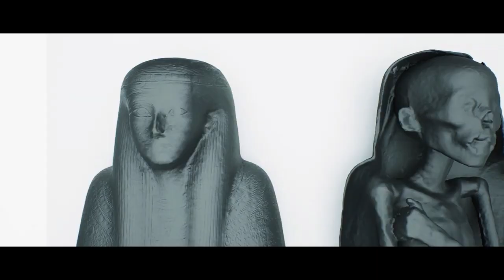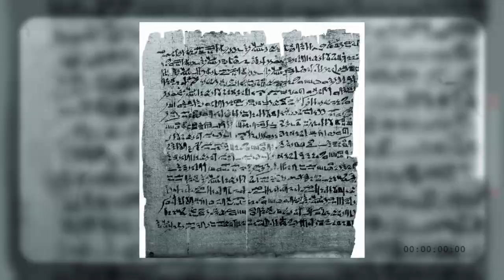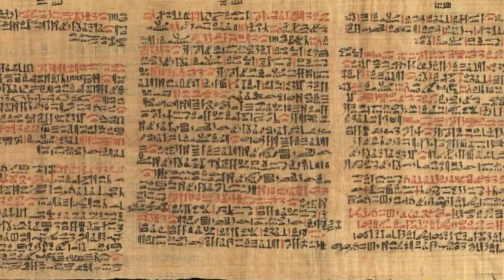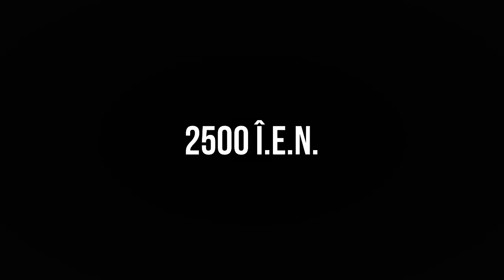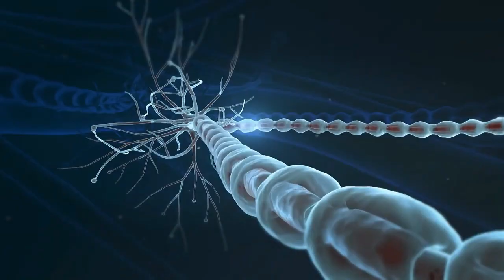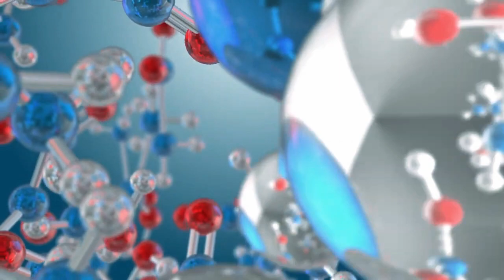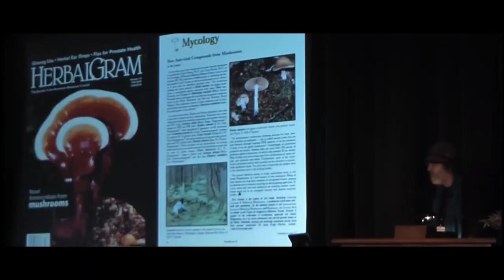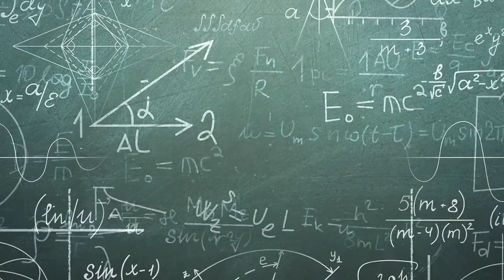Tratarea Bolilor. Hrana Zeilor. Teoria Maimuțelor Drogate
0:00 Intro
2:22 Ebers - Tratat de medicină generală și farmacie
3:00 Hârtia din cânepă
3:33 Cânepa - soluţia pentru o serie de nevoi umane
4:27 Istoria Cânepei
5:47 Canabisul: Cânepa și Marijuana
7:31 Studiul realizat între Northwestern Medicine® și Massachusetts General Hospital
7:55 Hrana Zeilor. Teoria maimuțelor drogate
9:25 Albert Hofmann: «Psilocibina posedă rezultate remarcabile în terapia asistată pentru tratarea anxietății, despresiei și a tulburărilor de adicție»

Inspirație:
📘 «The Columbia History of the World» de John Arthur Garraty
📗 «Food of the Gods: The Search for the Original Tree of Knowledge a Radical History of Plants, Drugs, and Human Evolution» de Terence McKenna

Credite:
LIFE «În căutarea ciupercii magice»